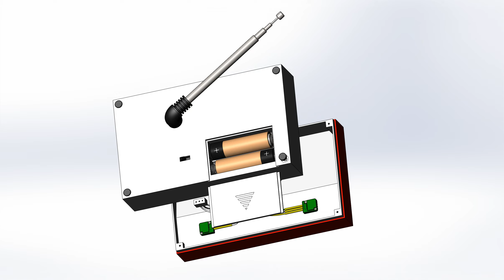Радио / Transistor Radio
Модель-игрушка радиоприемника Забава. / Model-toy of the radio receiver Zabava.